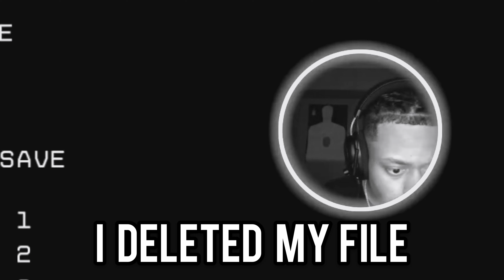GOING RAMBO ON THESE TELETUBBIES!!! | Evil Plush 3D